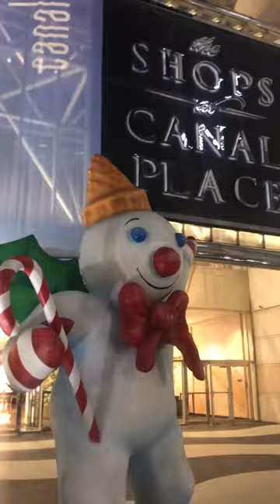The cutest snowman! Mr. Bingle is paying a visit to the Shops at Canal Place in New Orleans!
The cutest snowman! Mr. Bingle is paying a visit outside the Shops at Canal Place in New Orleans!

Mr. Bingle was originally conceived by Emile Alline, a window display manager of Maison Blanche, in 1947. Though conceived in 1947, Mr. Bingle was not introduced to the public until the Christmas season of 1948.Alline became aware that other department stores had mascots around Christmastime, particularly Marshall Field's Uncle Mistletoe, and pitched the concept of a similar mascot to Maison Blanche executives Lewis and Herbert Schuartz as an advertising strategy. Originally referred to as "Snow Doll", his name would quickly be changed to Mr. Bingle following a naming contest held among the employees of Maison Blanche, with the name being chosen by Lewis as it shared the initials of the store. Mr. Bingle and his home could both be abbreviated as "M.B.", and Maison Blanche was often referred to by its initials long before the creation of Mr. Bingle. This naming similarity was used heavily in marketing the character, even being referenced in his iconic theme song. Before his formal introduction to the public, his design was revised to include his iconic hat and candy cane.[3]

The rights to the character would shift along with its parent company, with the majority of the locations being bought out by Goudchaux's, Inc. of Baton Rouge, owned by Hans and Josef Sternberg, and the company then operating as Goudchaux/Maison Blanche. Most of the Maison Blanche locations would be bought out by Dillard's in 1998, and the rights to the character would shift to them as a result. As of 2021, Dillard's continues to promote and sell merchandise of Mr. Bingle.